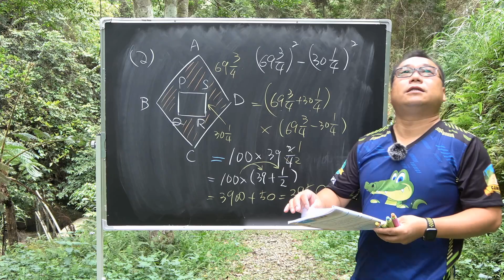當數學遇到英文~會發生甚麼事🤣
五問肇忠老師
💙數學很簡單的由來😅
💙為何分次每天錄課程?
💙課程適合所有學生嗎?
💙真的扛著黑板去露營?
💙最開心和難過的事
💗自述頭撞到泰式按摩看板的經過🤣

五問Kate老師
🧡不願當老師後來卻喜歡教英文?
🧡為何影片出現許多小字卡?
🧡讀書習慣怎麼來的?
🧡錄製影片困擾嗎?
🧡如何輕鬆背單字和文法?